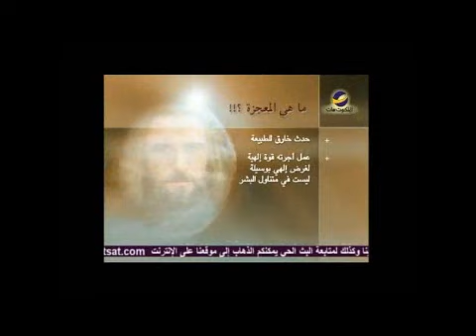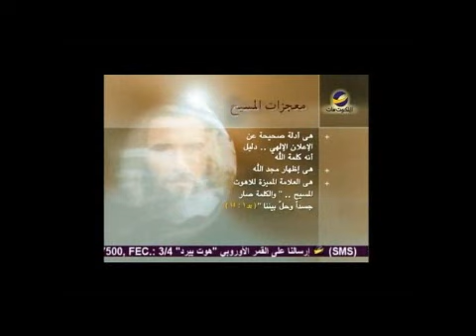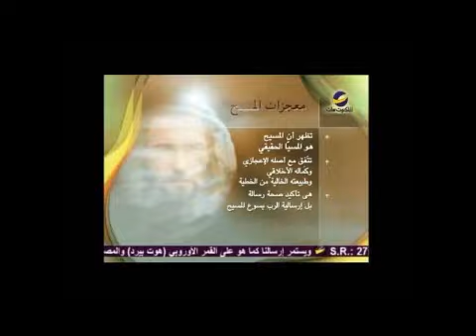ما هو تعريف المعجزة؟ مع نزار شاهين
علما يُثبت أو يُبرهن حدث المعجزة؟
لمشاهدة هذه الحلقة كاملة من برنامج "معجزات المسيح" برجاء أضغط على الرابط التالي